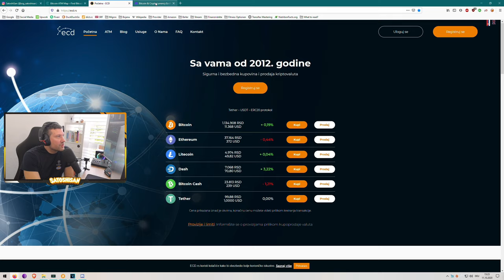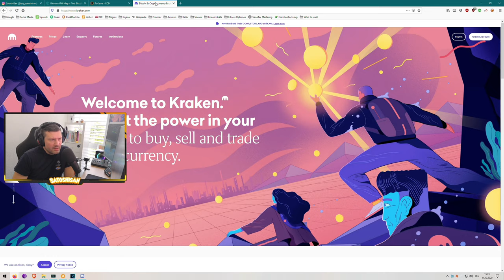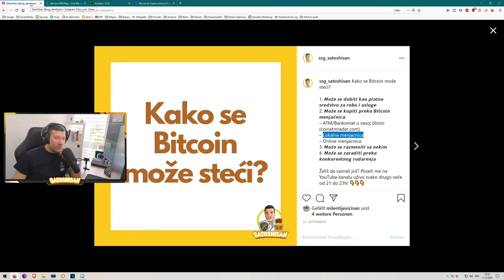Bitcoin priča #7 - Kako se Bitcoin može steći?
Svrati opet kako bi smo se družili i razmenjivali mišljenja vezana za Bitcoin. Molim te napisi mi tvoje mišljenje o Bitcoin-u i šta ti se konkretno svidelo, odnosno nije svidelo.